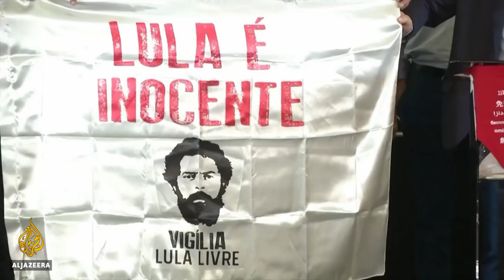Can Lula Da Silva be president of Brazil again? | Inside Story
He's one of the most popular figures in Brazil.
But the corruption conviction of Luiz Inacio Lula Da Silva in 2017, divided public opinion.
His supporters said the Leftist leader was a victim of political persecution.
While Lula dismissed it as a ploy to sideline him from the 2018 presidential election - which was won by the far-right Jair Bolsonaro.
Now, Brazil's top court has ruled the judge in Lula's corruption case was 'biased'.
And evidence gathered in the investigation will not be used in any future trial.

But can Lula win over Brazilians once again?

Guests:

Gustavo Ribeiro - Journalist and Editor-in-chief of The Brazilian Report.

Paulo Sotero - Distinguished Fellow at Woodrow Wilson Center's Brazil Institute.

Nizar Messari - Vice President for Academic Affairs at Al Akhawayn University in Ifrane and former Professor at Pontifical Catholic University of Rio de Janeiro.